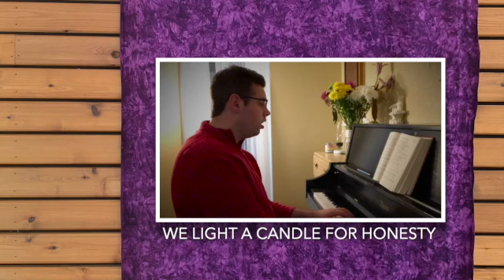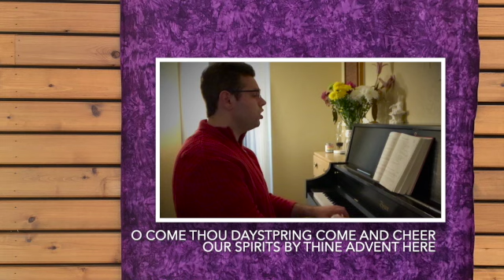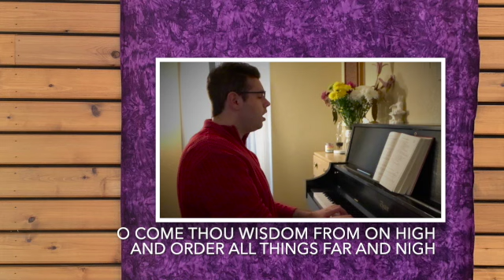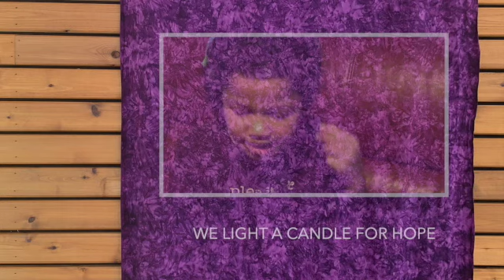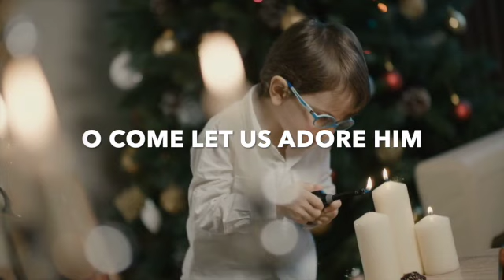Christmas Eve Candle Lighting